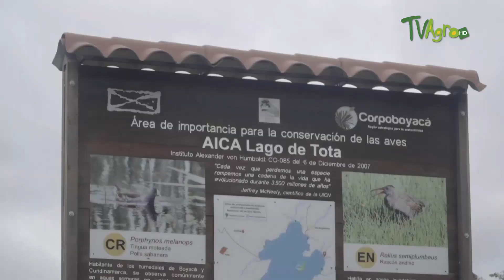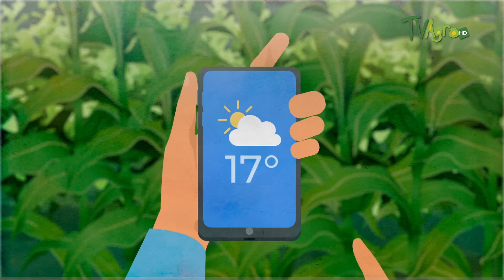Que es AICCA - TvAgro por Juan Gonzalo Angel Restrepo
Bolivia, Colombia, Ecuador y Perú, se unen para tomar acciones a favor del clima y del agua. Estos países andinos que comparten una gran riqueza biológica, ecosistémica y cultural, buscan a través del Proyecto Adaptación a los Impactos del Cambios Climático en los Recursos Hídricos de los Andes - AICCA, generar información científica sobre la variabilidad y el cambio climático, como también, su impacto en los recursos hídricos y las repercusiones en los sectores de intervención.
En el caso de Colombia, su proyecto está centrado en la Agricultura de alta montaña en el Lago de Tota, con el fin de analizar interacción de los principales actores de la cuenca con los diferentes escenarios climáticos, para fomentar sistemas agrícolas resilientes y fortalecer organizativamente a la población, a través del desarrollo de instrumentos de planificación territorial.
Esta iniciativa regional tiene como objetivo generar y realizar inversiones piloto en áreas prioritarias en los países en los que trabaja con el fin de compartir información en base a experiencias relevantes para la adaptación a la variabilidad y el cambio climático, impactando positivamente la formulación de políticas al servicio de comunidades y el ambiente.
Fuente